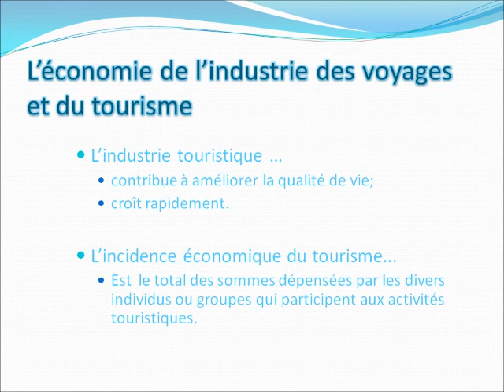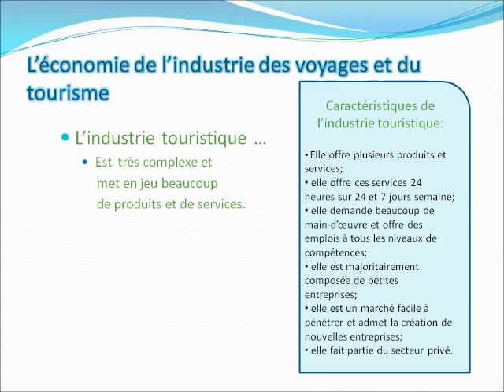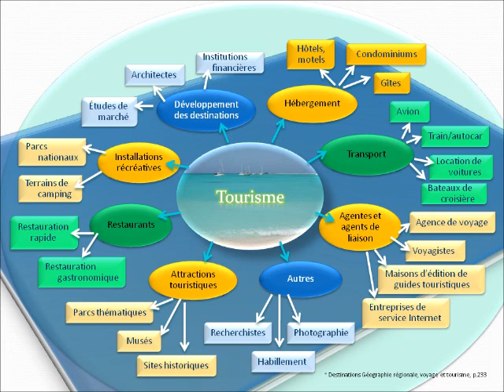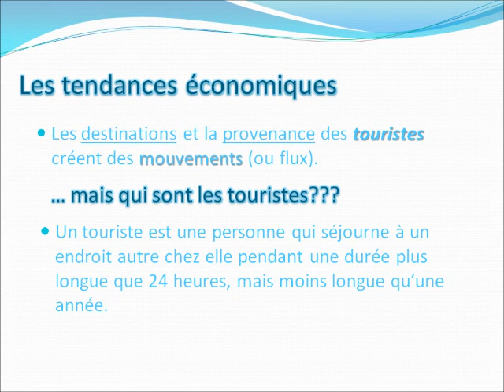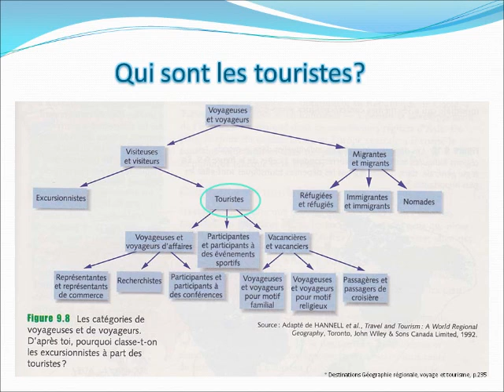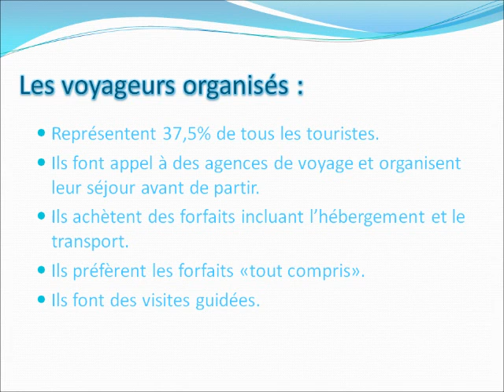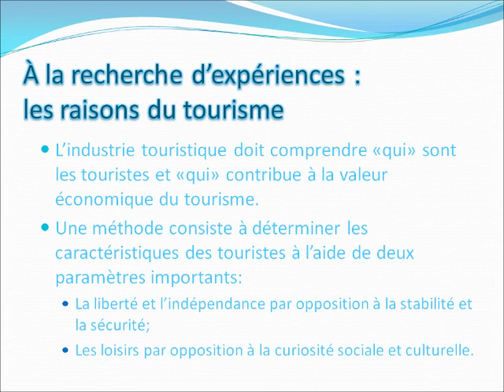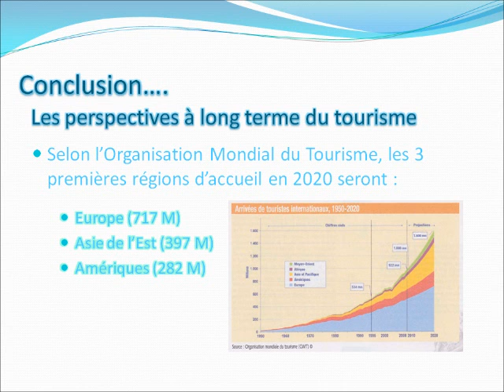M1 Activite2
Notes pour Module 1, Activité 2